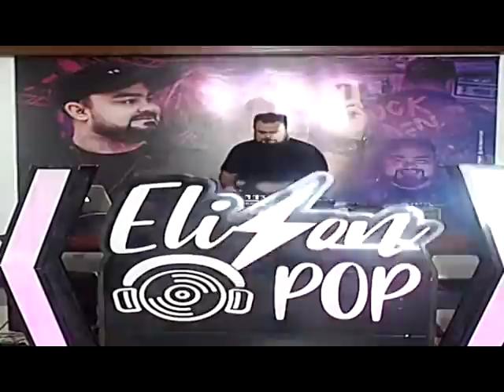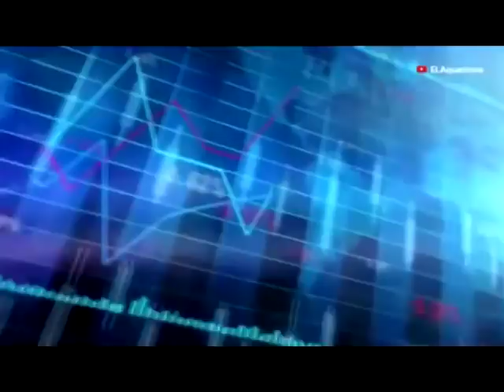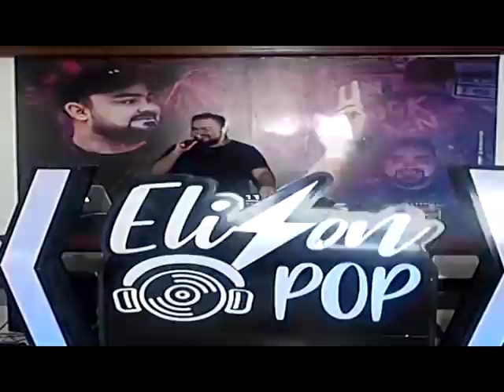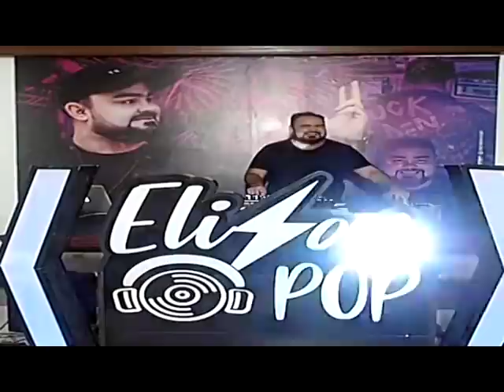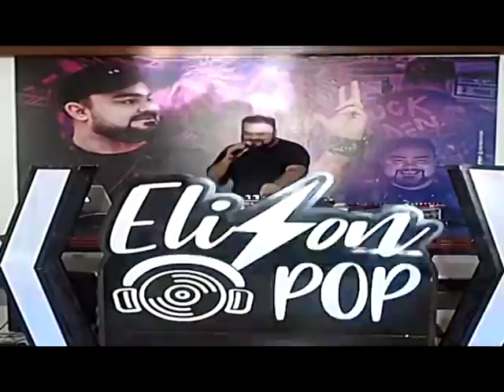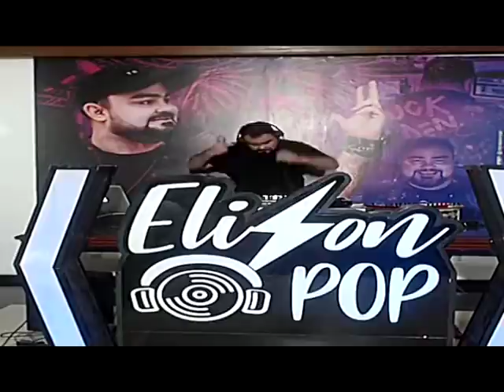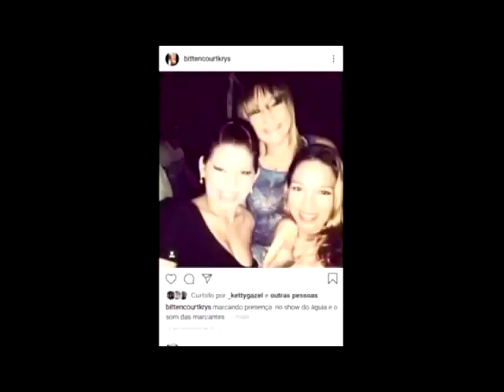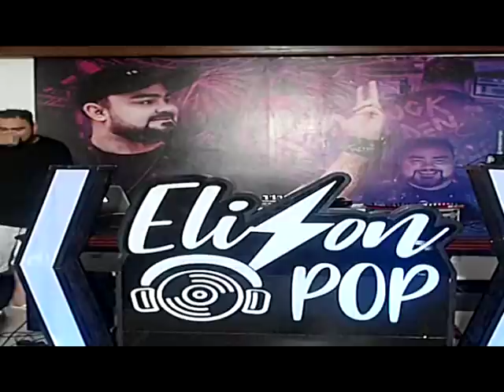LIVE DO DJ ELISON POP (JUNTOS SOMOS MAS FORTES)2020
CANAL NA PRESSÃO